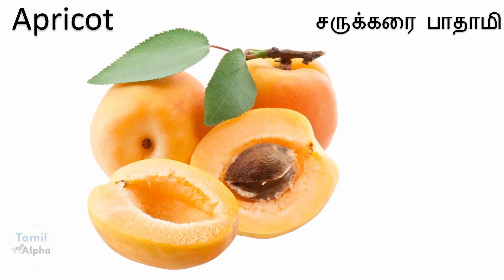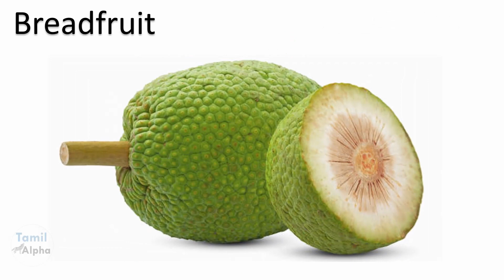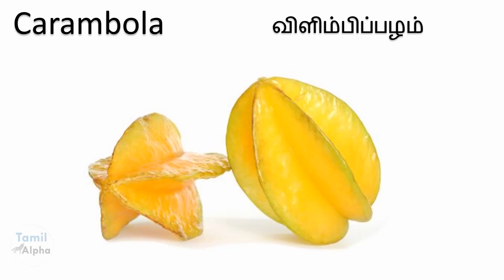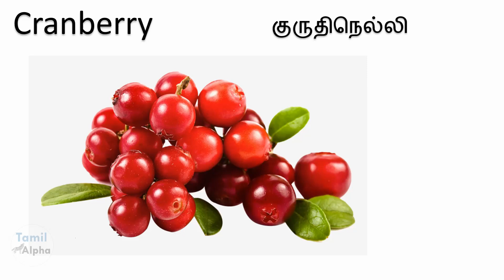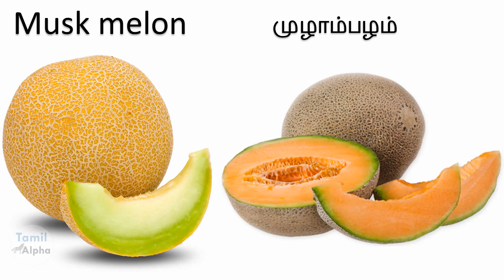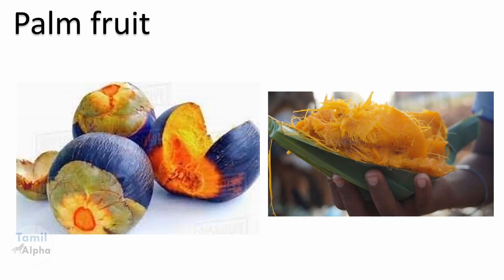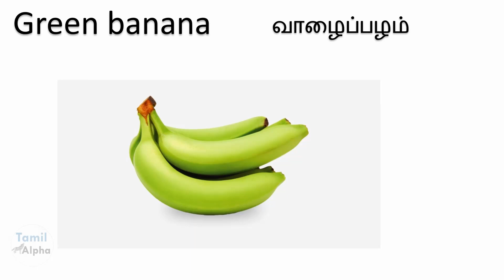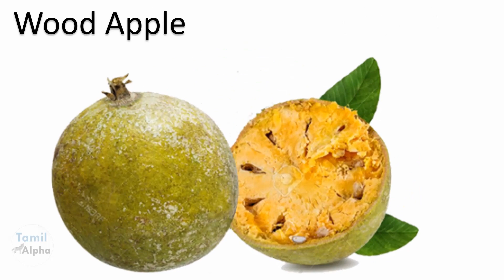Fruits Names in Tamil&English | பழங்களின் தமிழ் பெயர்கள்|பழங்கள் பற்றி அறிந்துகொள்வோம்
Fruits Names in Tamil&English | பழங்கள்  தமிழ் பெயர்கள் | பழங்கள் பற்றி அறிந்துகொள்வோம்|Fruits Tamil

In This video we can learn and Know about Fruits in Tamil and English